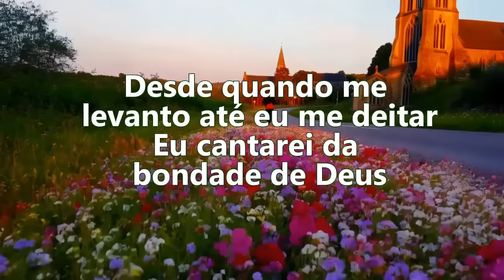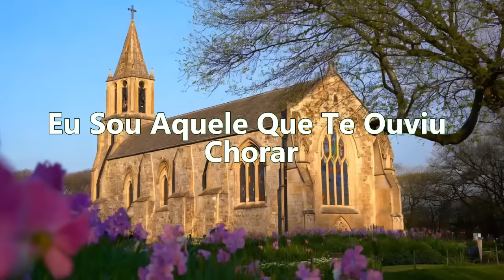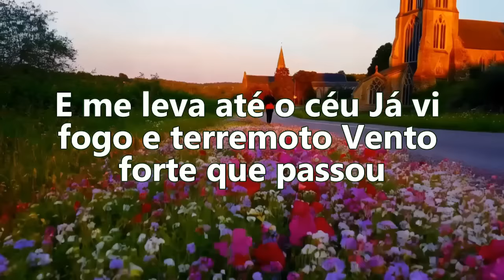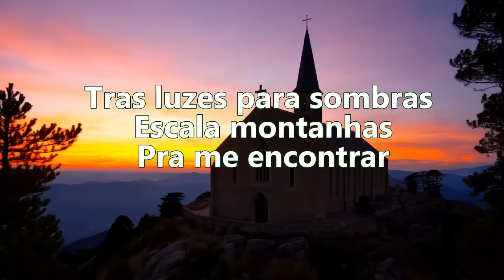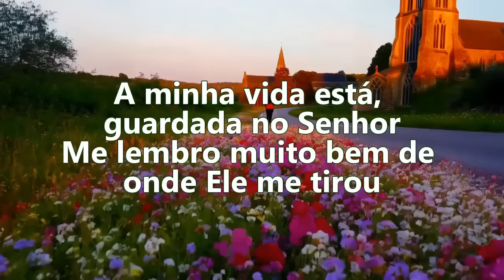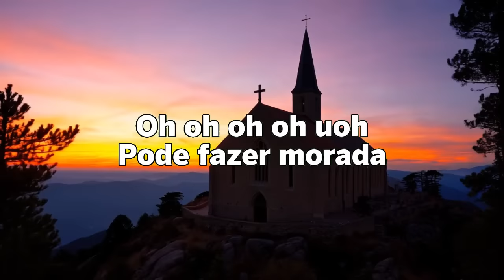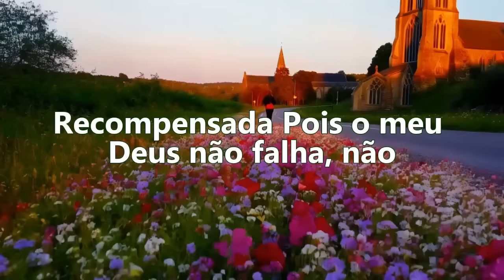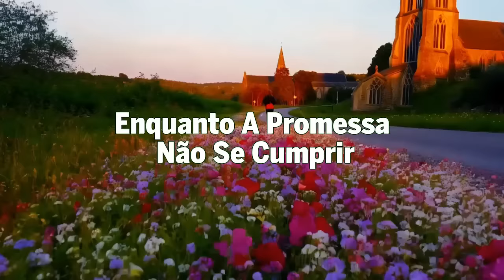Louvores de Adoração 2024 - Gerson Rufino, Gabriela Rocha, Isaias Saad, Mari Borges, Fernandinho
Bem-vindo ao canal de música de hinos - onde você pode encontrar paz e conforto em melodias comoventes. No canal são atualizados hinos espirituais e significativos. Ajudamos você a se conectar com o Ser Supremo e a experimentar a alegria de uma vida virtuosa. Encontrando significado e profundidade na música sacra
Obrigado, Deus te abençoe.